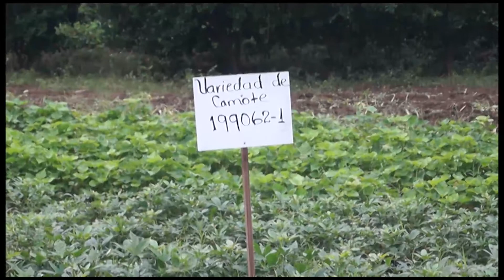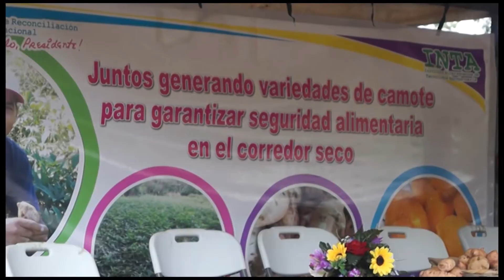Siembra del camote